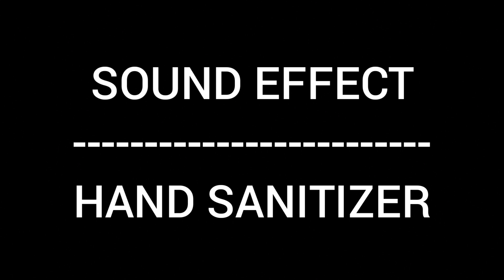Sound Effect - Hand Sanitizer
The sound of an automatic hand sanitizer dispenser.